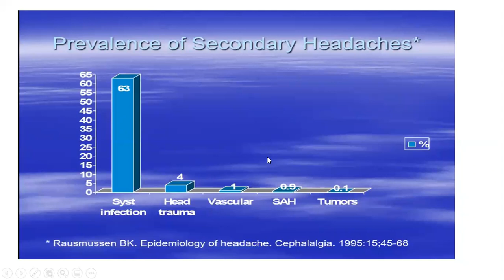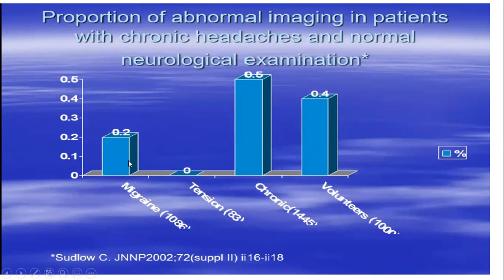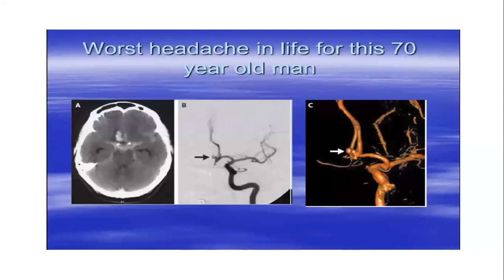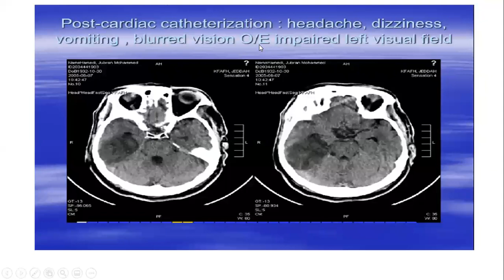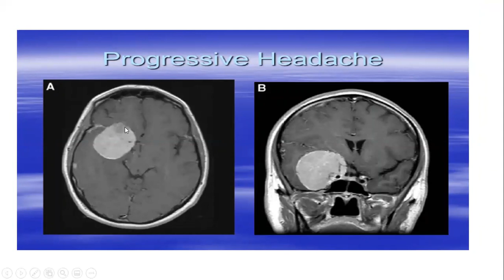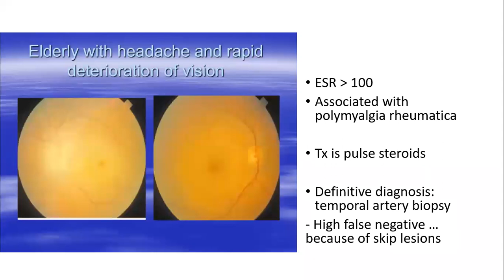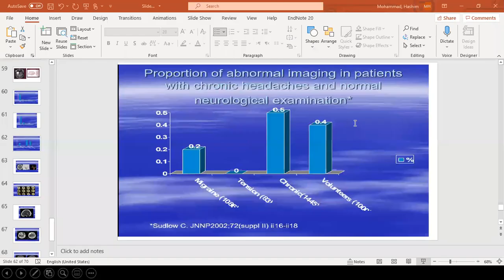Neuromedicine OSCE Lecture part 2